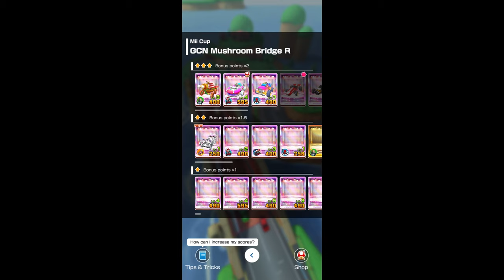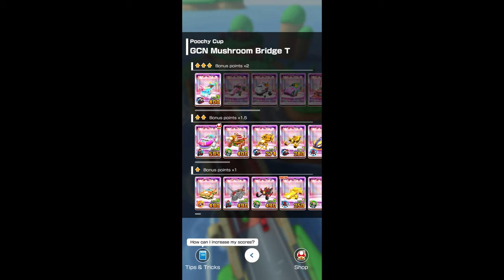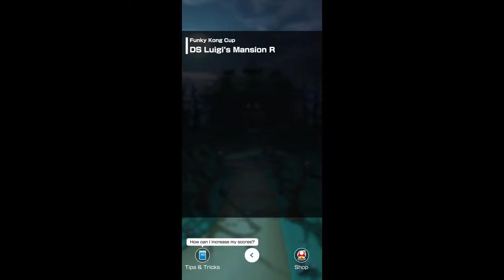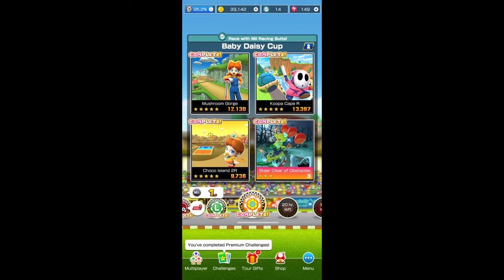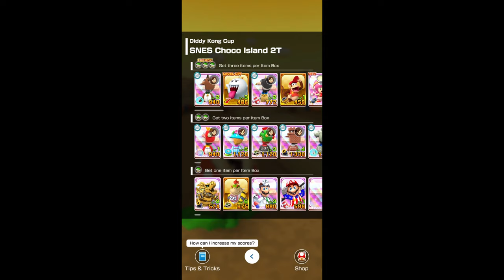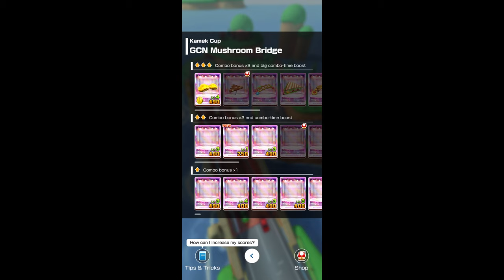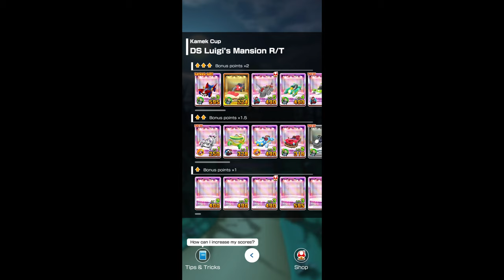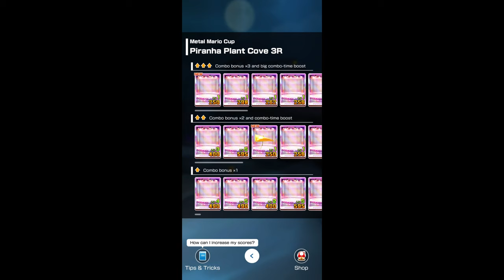Mario Kart Tour - Mii Tour - All Cups (200cc)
This video shows all cups from the Mii Tour on 200cc in Mario Kart Tour.

►Timecodes:
00:00:00 - Intro
00:00:06 - Mii Cup
00:07:22 - Cat Peach Cup
00:14:43 - Poochy Cup
00:21:57 - Funky Kong Cup
00:29:02 - Wendy Cup
00:35:52 - Dry Bowser Cup
00:42:39 - Fire Bro Cup
00:49:50 - Baby Luigi Cup
00:57:46 - Baby Daisy Cup
01:04:52 - Pink Gold Peach Cup
01:12:30 - Diddy Kong Cup
01:18:38 - Kamek Cup
01:25:51 - Baby Rosalina Cup
01:31:59 - Metal Mario Cup
01:38:21 - Morton Cup